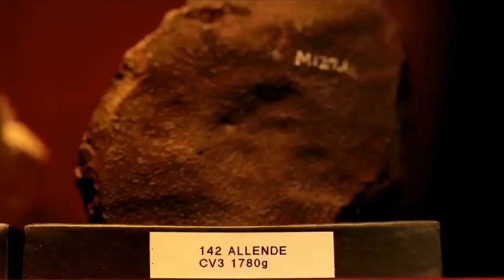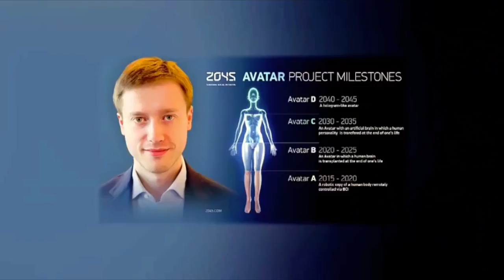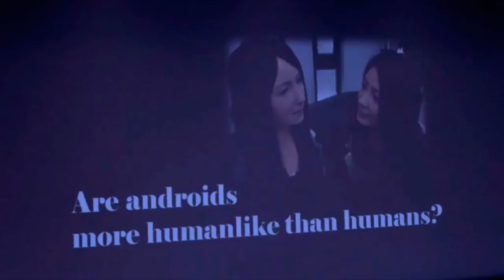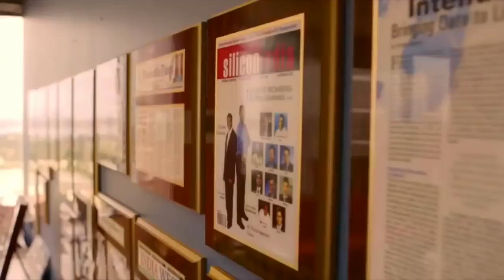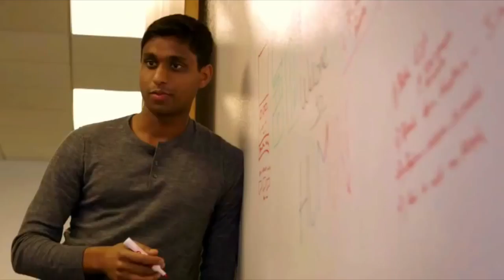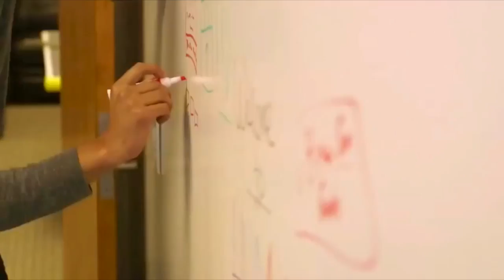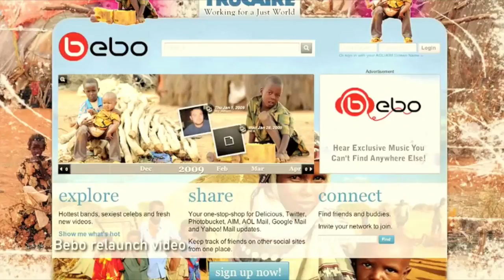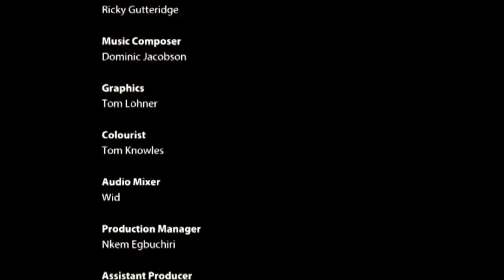Naveen Jain - How To Become A Billionaire (MUST WATCH!)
A look at what motivates someone who is already a billionaire. Three billionaires are interviewed and analysed on their past and current lifestyles and pursuits.